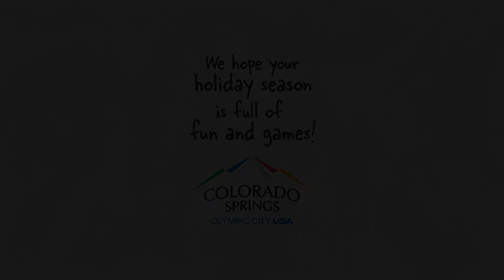Holiday Greeting 2019 | Mountain Metro